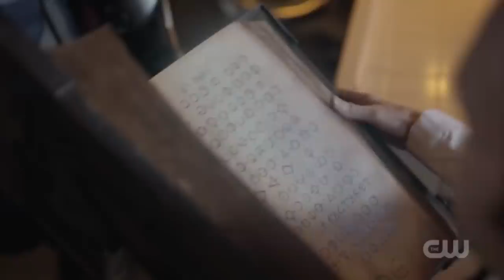Arrow [7x9] Oliver and Barry in new reality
Arrow Season 7 Episode 9